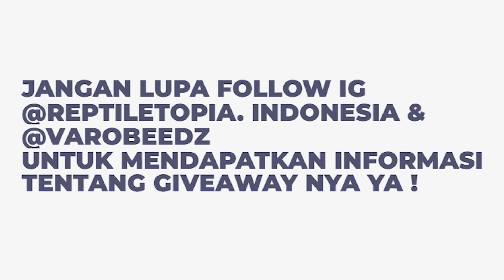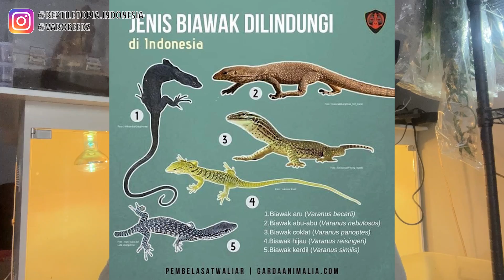TIPS PIARA BIAWAK BABY BIAR GA MAT1 !!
TIPS PELIHARA BIAWAK DARI BABY BIAR GA MATI !!